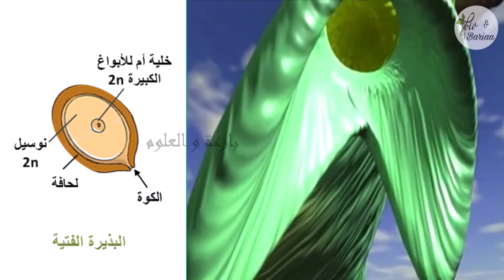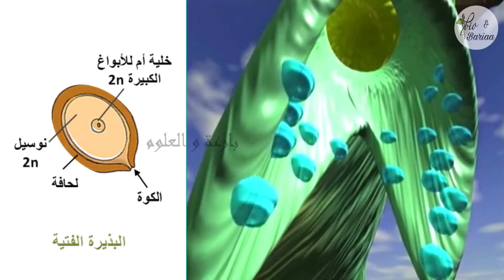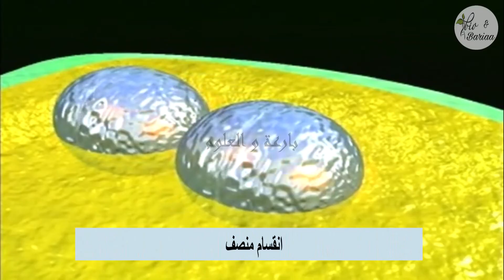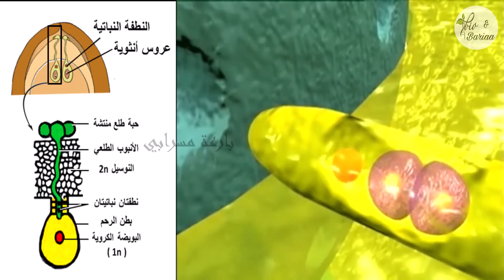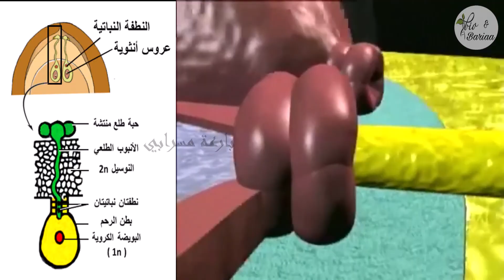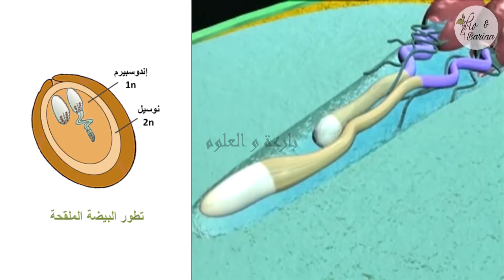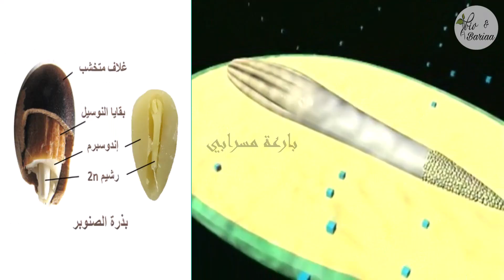التكاثر الجنسي لدى عاريات البذور- دورة حياة الصنوبر Pine Life Cycle - الثالث الثانوي - بارعة مسرابي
أحبتي طلاب الثالث_الثانوي_العلمي ومتابعي الأعزاء
إليكم مادةً فلميّة شائقة مثيرة للاهتمام  توضّح
يتم من خلالها توضيح الصفات الشكلية العامة للمخاريط المذكرة والمؤنثة وأماكن ظهورها - تشكل البذيرات الناضجة - مراحل الإلقاح - مراحل تشكل البذرة
▪️ الأهداف المرجوّة من الطالب أن :
1. يقارن بين المخاريط المؤنثة والمخاريط المذكرة من حيث الحجم، اللون، العدد، مكان ظهورها على النبات، مكان توضعها على النبات.
2. يذكربنية المخروط المؤنث الفتي.
3. يُعدّد مكونات البذيرة الفتية.
4. يرتّب مراحل تحوّل البذيرة الفتيّة إلى بذيرة ناضجة.
5. يرتّب مراحل الإلقاح.
6. يرتّب مراحل تشكُّل البذرة.

إعداد وتصميم ومونتاج مدرسة علم الأحياء بارعة مسرابي
تعليق خالد ونوس وبارعة مسرابي
▪️  لإجراء اختبار تفاعلي تلقائي التصحيح بما تم تعلمه اضغط على الرابط الآتي:

▪️  لإجراء ورقة عمل تفاعلية تلقائية التصحيح بما تم تعلمه اضغط على الرابط الآتي:

(ملاحظة : ورقة العمل السابقة لا تعمل على الموبايل
فهي تحتاج الى الابتوب أو تحويل المتصفح في الموبايل الى وضع ال Desctop )

كل المتعة والفائدة ..
اشتراكك بالقناة يعني لنا الكثير..